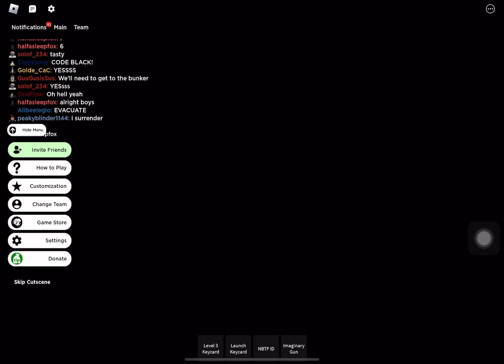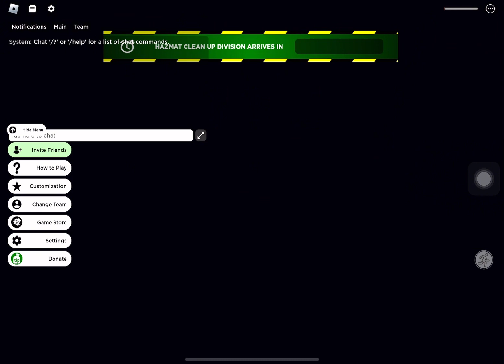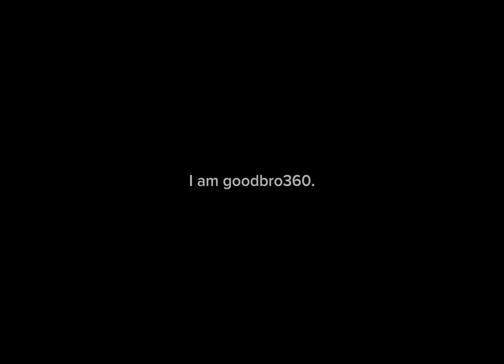Roblox: NBTF Core Overload!